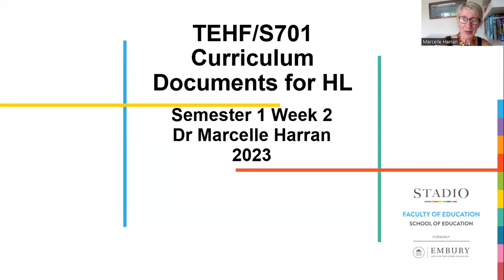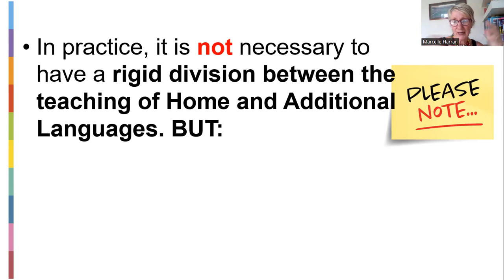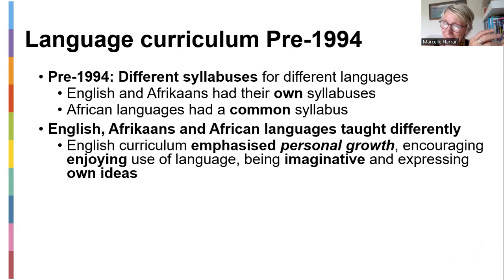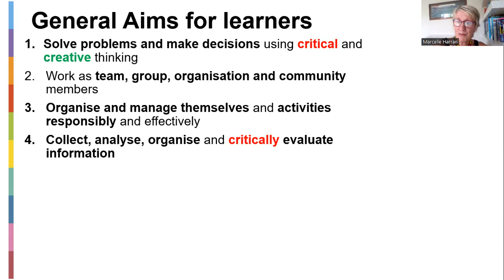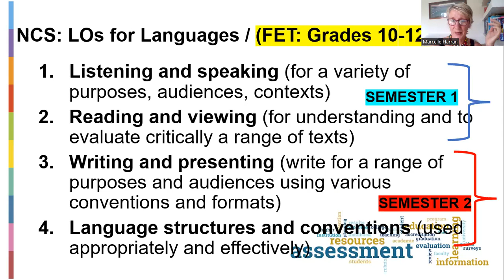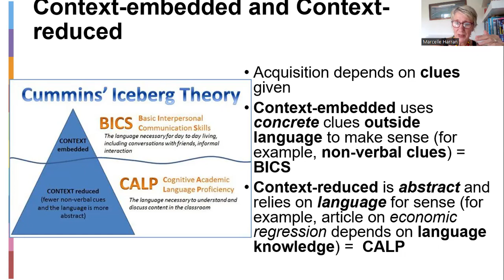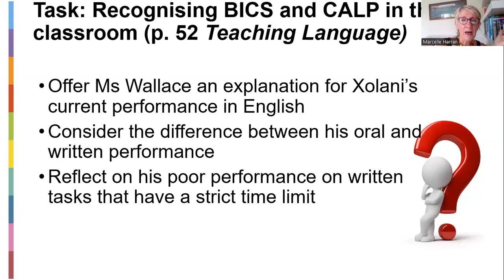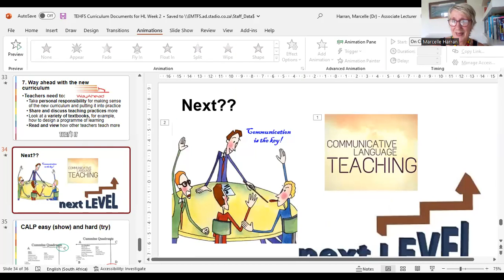TEHFS Curriculum Documents for HL Week 2